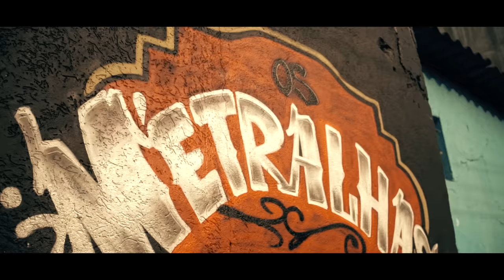Dfideliz feat. Kiaz - Preto Rico (Prod. Nagalli) (Video Clipe Oficial)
Ficha Técnica:

Artista: Dfideliz @dfideliz
Produção Musical (Beat/Mix/Master): Nagalli @prod.nagalli

Direção: Caio Kazzi
Assistente de Camera: Christian Santos
Edição e Finalização: Caio Kazzi